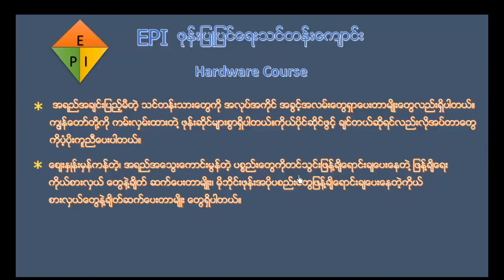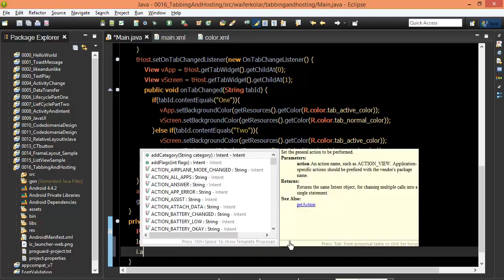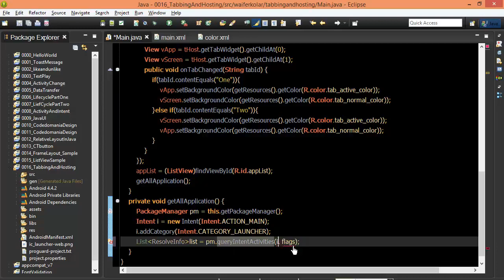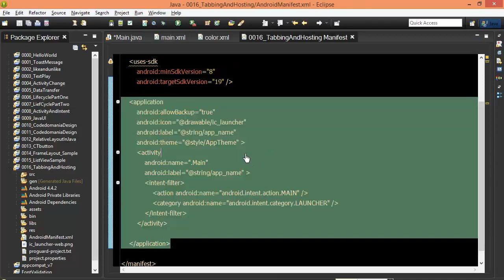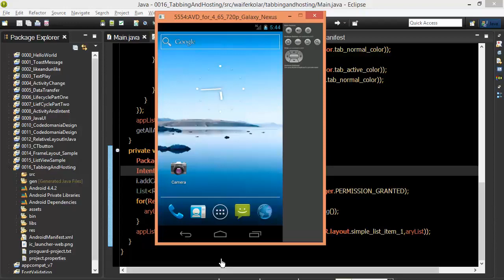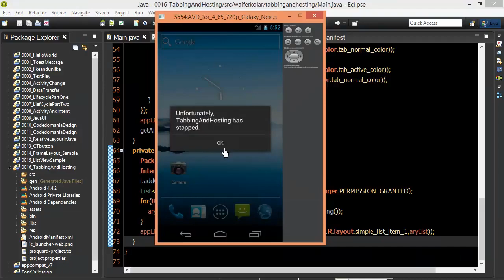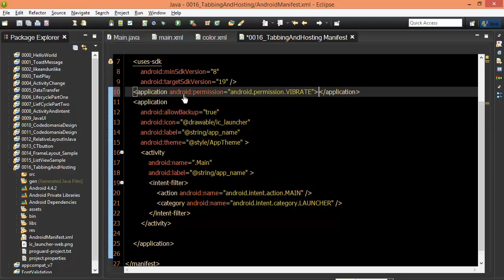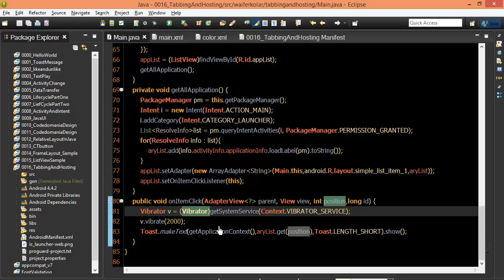Android #82 TabHost GetAll Application epi4